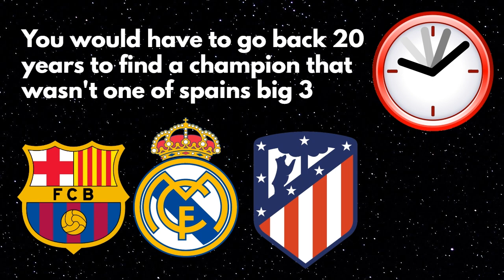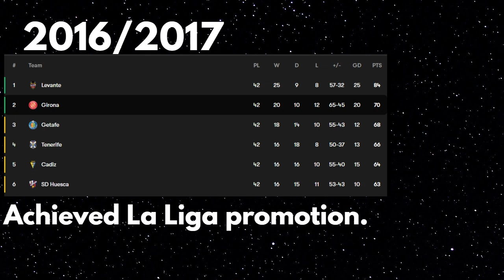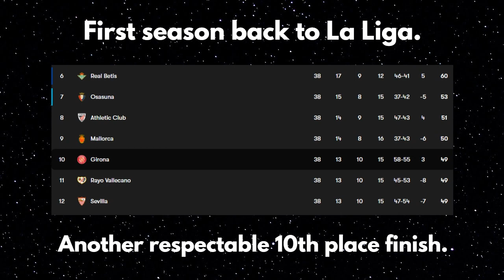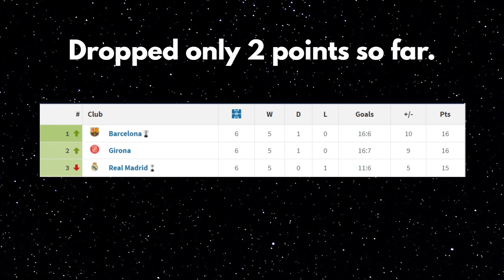Can Girona Be the Next Fairytale?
Hey man, it wouldn't be the craziest thing that ever happened.